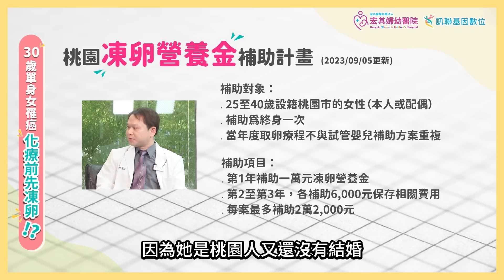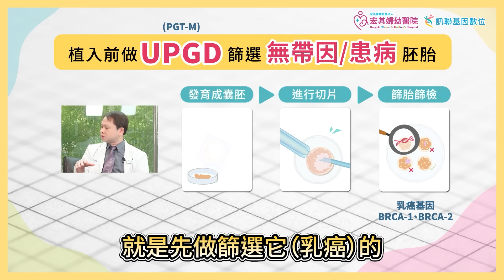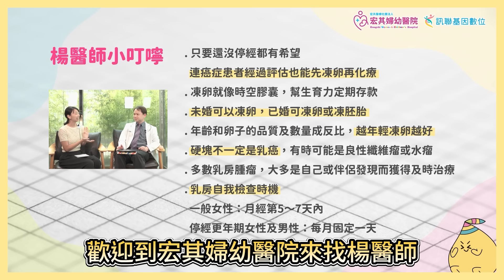【Gene 好孕】我也想當媽！30歲女罹癌凍卵30顆 ~ |訊聯基因數位 ft. 宏其婦幼醫院 生殖醫學科 楊識弘 醫師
現在 乳癌 在台灣來說
它是女生癌症發生率的第一名!! 😱
那麼要如何警覺的自我檢查發現乳癌的症狀? 乳癌一定有硬塊嗎？
真的不幸罹患乳癌的話，想晉升人母的願望就真的會夢碎嗎?💔
讓我們有請宏其婦幼醫院 生殖醫學科主治醫師 楊識弘醫師來為我們解惑!

｜各節重點｜
0:00 精采預告
0:18 我也想當媽！30歲女#罹癌 凍卵 30顆
0:28 醫師檔案
0:54 30歲單身女罹癌 化療 前先凍卵？
1:49 癌症患者 和一般女性凍卵療程有差別嗎？
2:47 癌症化療對於 生育力 的影響？
3:41 乳癌基因可以避免遺傳嗎？
5:02 胸部摸到 硬塊 就是乳癌？
8:30 楊醫師的貼心小叮嚀🩷

｜首播｜ 週一 20:00